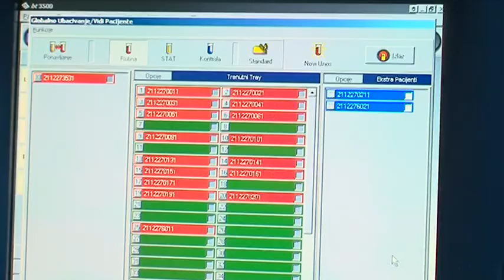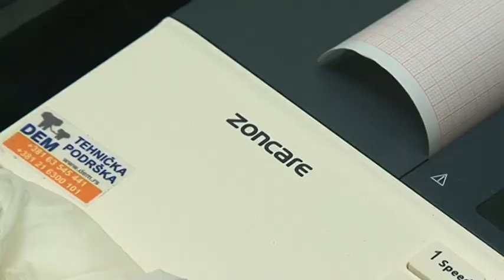Nove donacije za kovačički dom zdravlja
Dom zdravlja u Kovačici je prošle nedelje dobio nove aparate koji će značajno unaprediti rad ove zdravstvene ustanove i podići kvalitet zdravstvene zaštite građana.